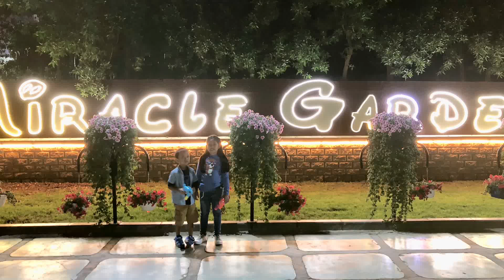DUBAI MIRACLE GARDEN 2018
This is Dubai Miracle Garden of year 2018.